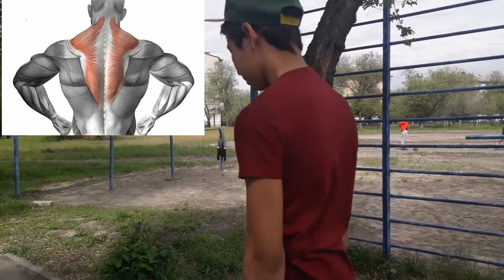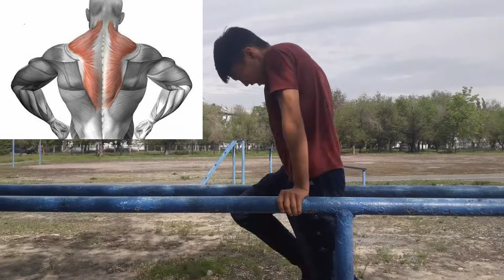ТРАПЕЦИЯ бұлшықетіне арналған жаттығулар.Трапеция қалай шығаруға болады!Видеосабақ!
Достар бүгінгі видео біз сіздерге ТРАПЕТЦИЯ бұлшықетіне арналған әртүрлі жаттығуларды көрсеттік!Бұл жаттығуларды патходқа бөліп жасасаңыздар болады.4[15-20]